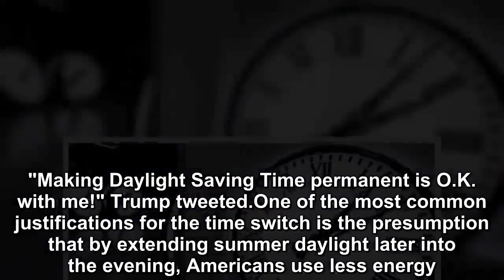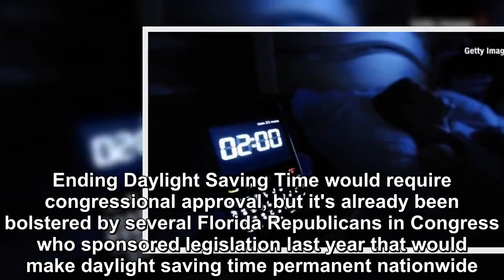Trump is cool with making Daylight Saving Time permanent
After losing an hour of executive time to "springing forward" his clock an hour over the weekend, President Donald Trump voiced his support Monday to